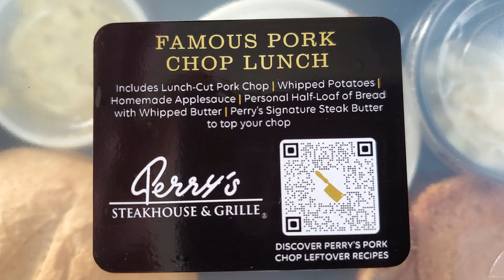Radrover Pork Chop 👍🧡🥩🚴‍♂️💨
Radrover Pork Chop 👍🧡🥩🚴‍♂️💨 @JamesBondJB007 @RadPowerElectricBikes @Super73 @juicedbikes @Area13ebikes @LunaCyclesLLC @UncleFjester @CitizenCycle925 @loopholeculture @e-BikeLife @BlueMonkeyBicycles @EbikeSchool @eBikeaholic @LectriceBikes @EbikeEscape @ElectricBikeReview @embn @Electrek @ElectricBikeReport @electrifiedreviews  ,  join me on another adventure on my electric ebike in 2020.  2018 Radrover Rad Power Bikes.  Ebike Vlog.  Pork Chop Friday from Perry's Steakhouse and Grill.

FlexiFreeze Professional Series Ice Vest - Charcoal

FlexiFreeze Professional Series Replacement Refill Panels for Pro Series Ice Vests

3M Particulate Respirator 8210, N95, Smoke, Dust, Grinding, Sanding, Sawing, Sweeping, 20/Pack

BASE CAMP Dust Breathing Mask Activated Carbon Dustproof Mask with Extra Carbon N99 Filters for Pollen Allergy Woodworking Mowing Running Cycling Outdoor Activities (Black)

AMMEX Medical Blue Nitrile Gloves - 4 mil, Latex Free, Powder Free, Textured, Disposable, Non-Sterile, Medium, APFN44100-BX, Box of 100

KBH-07 RED Balaclava Visor Mask with Adjustable Zipper Hat Skull Cap

Stay Warm When is Cold Windproof Winter Aviator Collection Trooper Trapper Hunting Hat Aviator Winter USA Flag Ushanka Bike (One Size, 4)- High Vis Mask (Black)

by Te-Rich

by Luditek

Seavenger SeaSnugs Beach Socks | Sand Skins for Outdoor Volleyball and Soccer | Kids, Mens, Womens (Mosaic, 3X-Small)
by Seavenger

crocs Men's Swiftwater Sandal,Espresso/Espresso,10 M US
by Crocs Footwear

by Beats